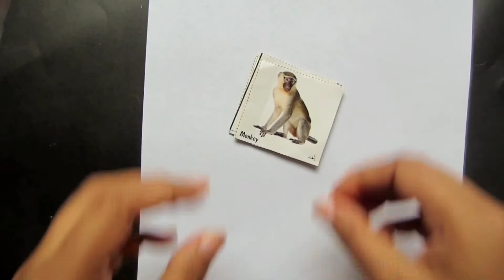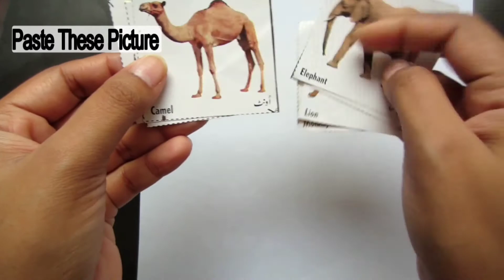How to Make Flash Card for Kids at Home|Flash Card Tutorial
flash cards